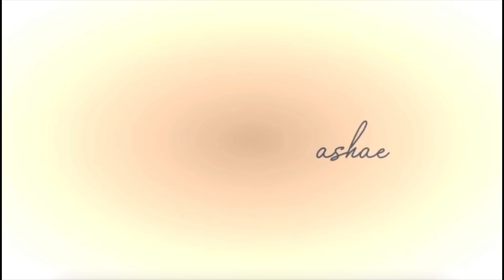VLOG : Entrepreneur Ups & Downs + Whole lotta shopping + Hauls + Mom Life ✨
Necklace
USE CODE “MIYA”
Miya Lashae
9702 E Washington Street, STE 400 #182

Age: 22
Location: Indiana
Camera: CANON G7X